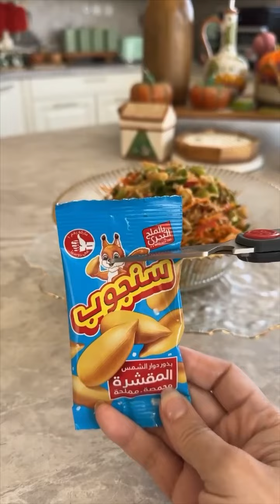سلطة الادمامي مع بذور دوار الشمس😋😋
الصوص….
خل..
زيت السمسم ..
عسل..
صويا صوص….
عصير ليمون…
ثوم وزنجبيل مهروس….
فول سوداني…
سمسم محمص…
السلطه….
شرايح خيار …
بقدونس مفروم…
جزر مبشور…
مكعبات فلفل رومي  …
شرايح كرنب…
بصل اخضر مبشور…
ادمامي….
دجاج مسلوق ومنتف…
مكرونه مسلوقه ..
نحرك الصوص ونصبه على مكونات السلطه
ونحركها وعلى صحن التقديم….
وبالعافيه….